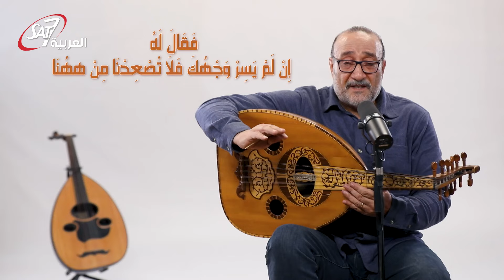إن لم تكن أنت أنشودتي | أسست حمدا - ماهر فايز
سنه 97 في الصيف وبدايه المؤتمرات كان في مؤتمر لفت انتباهي الشعار بتاعه ان لم يسر وجهك، الشعار اللي قاله موسى للرب قال لله انا هرسل ملاكي ويصعد الشعب معاك ويملك ويعمل قالله لا ان لم وجهك امام لا تصعدنا من مش عايزين نملك لكن عايزينك موجود في
حياتنا وكانت العظات الاولى بتاخدني في حته كده جميله بصلي بيها انه مهم يا رب اهم حاجه في حياتنا اهم من الخدمه اهم من اي حاجه يعني حتى ابتديت اصلي يا رب ان انت ما رنمتش مالهاش لازمه الترنيمه. شوف الفيديو دا دلوقتي عشان تعرف ظروف كتابة الترنيمة.